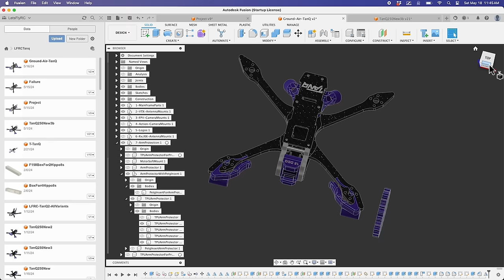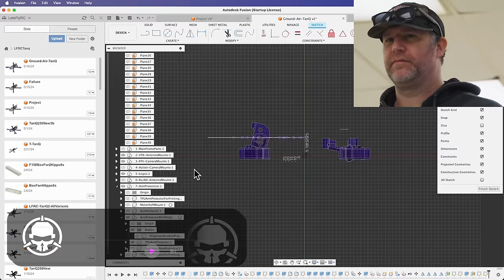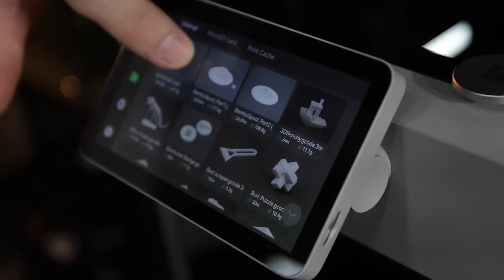We Made a RC Car That FLIES!?! - 50mph on Land 100mph in Air!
- Production Team -
Caleb Wright - Producer
Dan Maffett - Editor

7db- Moonlight

Ukko- Skies

Andrew Applepie- Pt. 2

Hyper Potions- Expedition

Morgan Hicks- Eyes

Morgan Hicks- Vertical Horizon

Chinoldinho- Looper